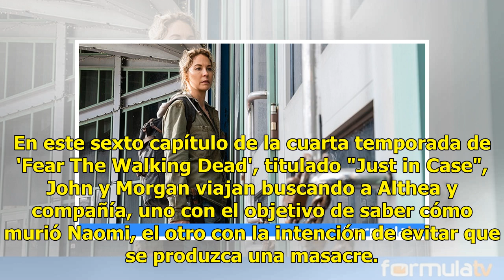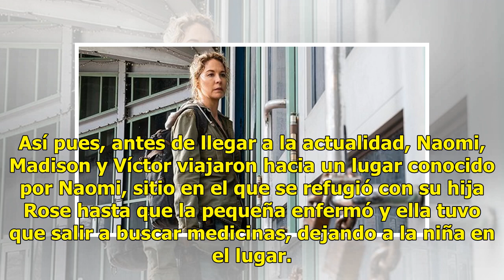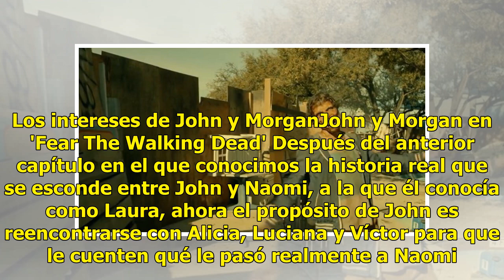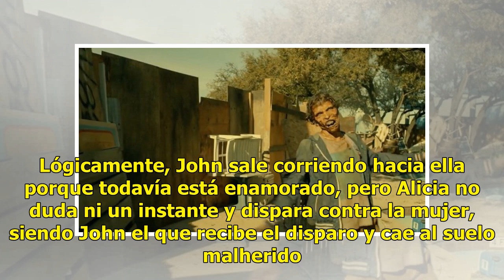'Fear The Walking Dead': El pasado de Naomi al descubierto en el 4x06